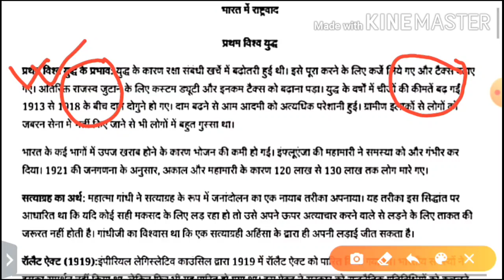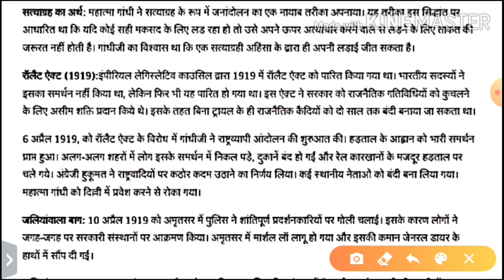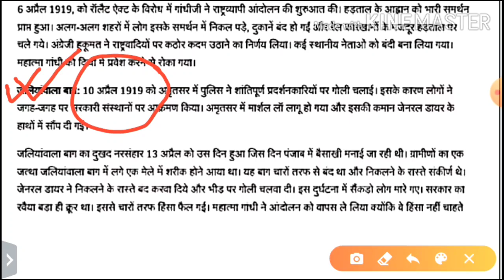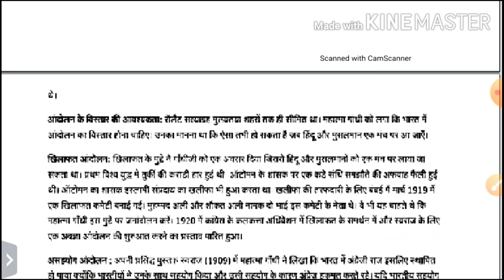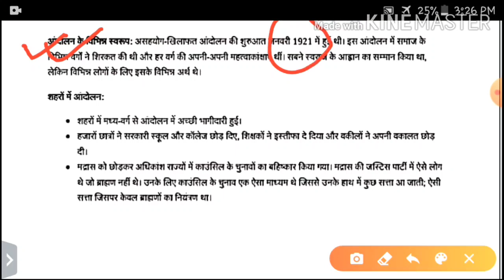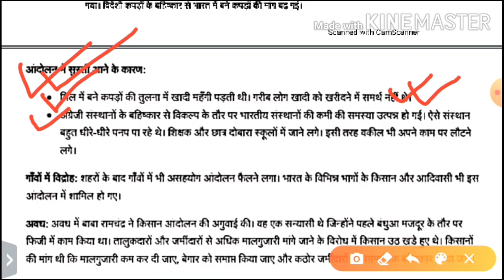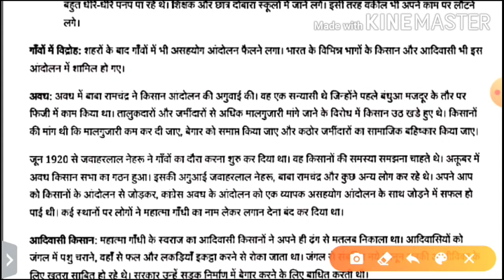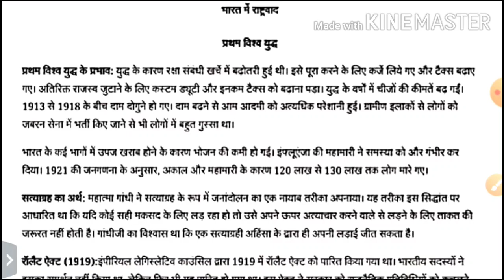भारत में राष्ट्रवाद (इतिहास)|| Class -10(BSEB)||By-Shanti swarup Sir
धन्यवाद 🙏🙏🙏

By-  Team Study mition